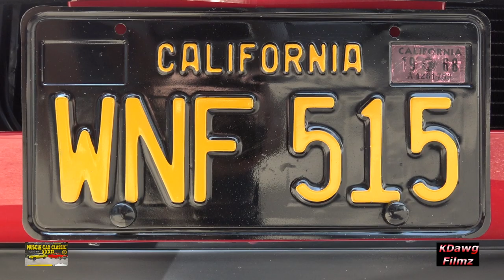1968 Pontiac Firebird Formula 400 Convertible Ultimate Class Winner at Muscle Car Classic Show.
This Bird was hatched in February 1968 in Lordstown, OH, and spent most of its first 45 years in California. The Steinkamp’s purchased it as the third owner in August of 2013 from actor Bo Svenson. It has a first generation, number matching, 400 CID engine and TH 400 transmission. Options include power steering, power disc brakes, hood tach, rally gauges, remote left hand mirror, deluxe steering wheel, AM/FM radio, power top, and power windows. In 1968, Pontiac made 16,960 Firebird convertibles and roughly 1,600 of them had the 400 cu in engine, making it a true muscle car. The sticker price was $4,505.69. It is a California “Black Plate” car with the original ’68 stickers on the license plate. The owner has refreshed the car with new paint, drivetrain rebuild, new interior, top, glass, and new chrome.